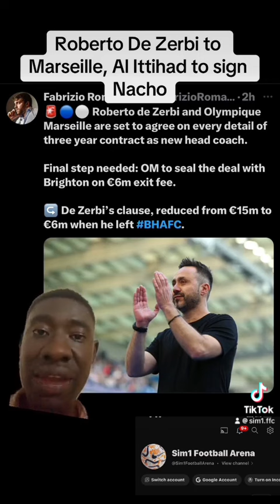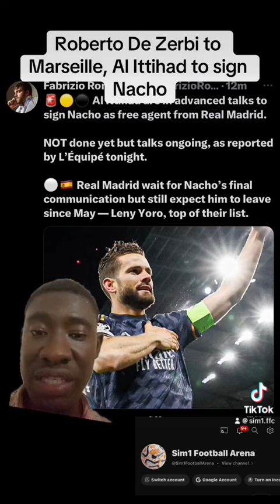Roberto De Zerbi to Marseille, Al Ittihad to sign Nacho#sports#ghanafootball#madrid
Roberto De Zerbi to Marseille, Al Ittihad to sign Nacho